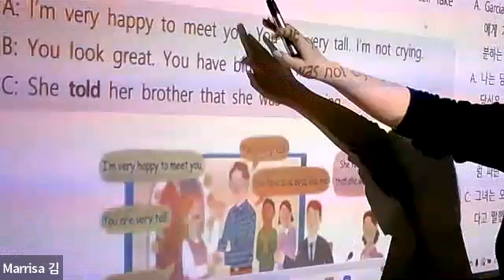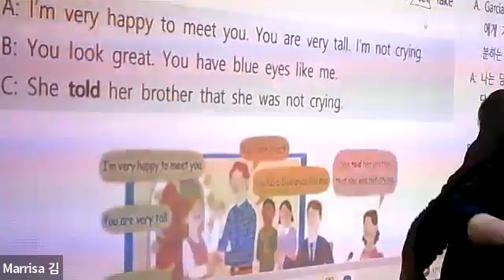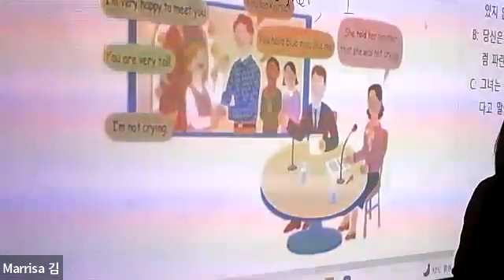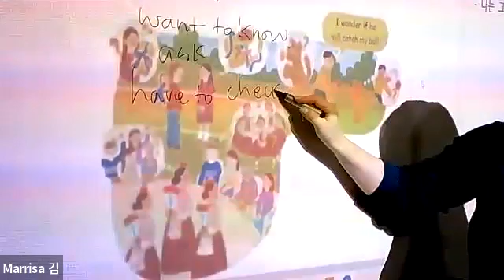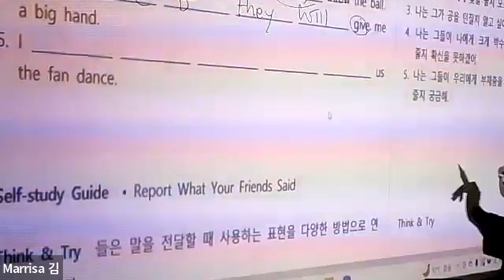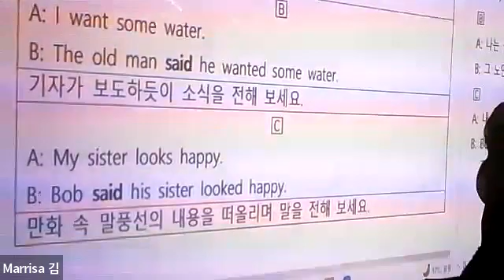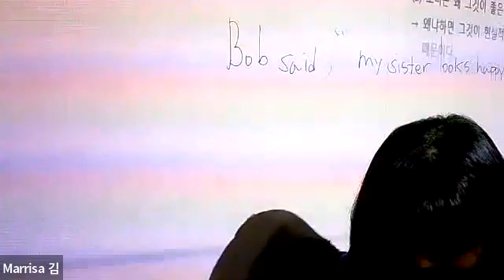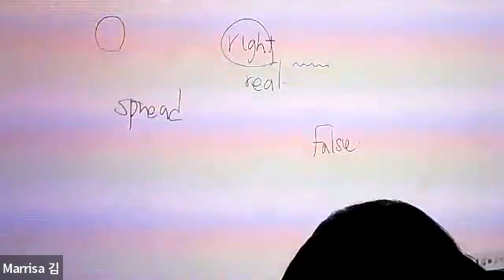구성중3 7과 교재 뒷부분